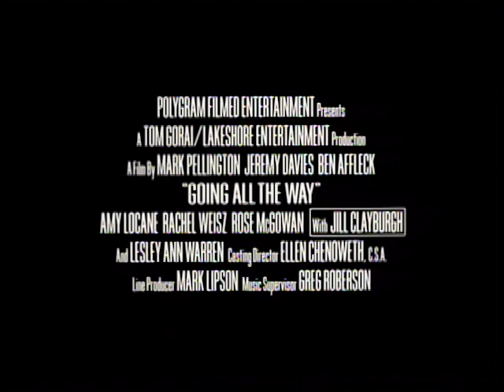Going All The Way Trailer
Two young men returning from the Korean war question the meaning of life and establish an unlikely friendship based on common ideals-and they will go to any extreme to find it, in Mark Pellington's compelling coming-of-age drama. Shy, unpopular Sonny is on a train home to Indianapolis when he meets a fellow vet, and hometown football hero, Gunner. They couldn't be more opposite. Together, the two form a bond cemented by a mutual distaste for the conventional and set out on a soul-searching adventure that pushes the limits of sex, friendship, and social conventions.